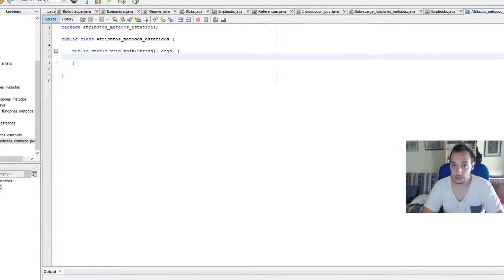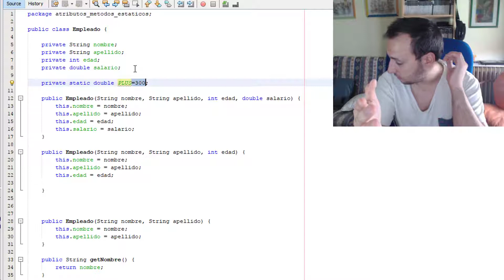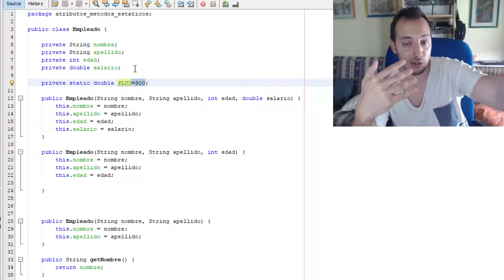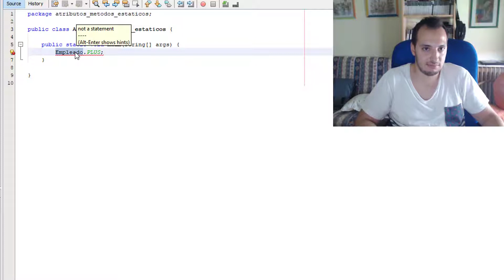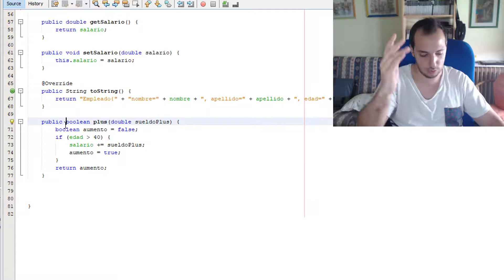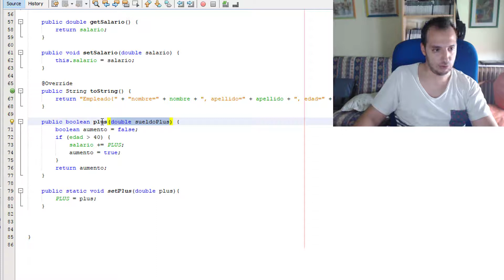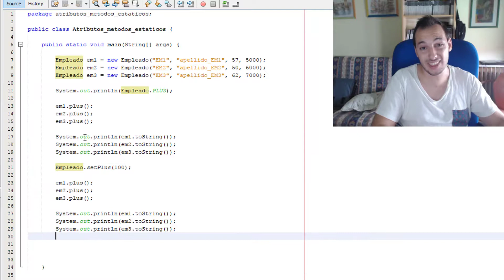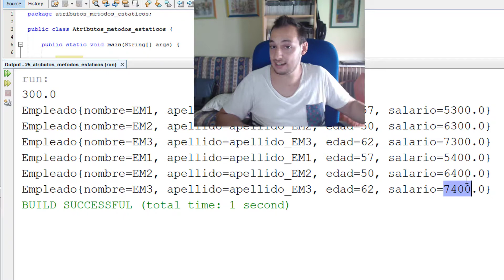Curso Java #27 - Atributos y métodos o funciones estáticos